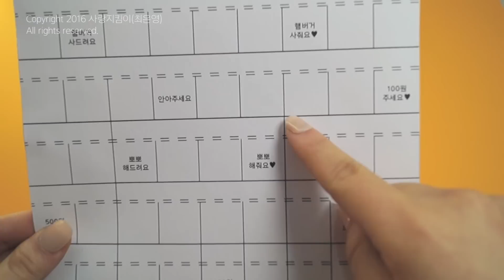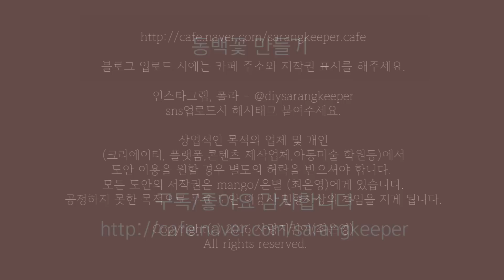종이뽑기만들기 [paperlottery ,紙福券]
도안 판매 문의 카카오톡 : aswq6417
도안은 원칙적으로 비용을 받고 판매하고 있으나, 일정 조건을 충족하시면 카페에서 무료로 다운 받으실수 있습니다.

상업적인 목적의 업체 및 개인
(크리에이터, 플랫폼,콘텐츠 제작업체,아동미술 학원등)에서
도안 이용을 원할 경우 별도의 허락을 받으셔야 합니다.
공정하지 못한 목적으로 무료 도안 이용시 민형사상의 책임을 지게 됩니다.

Copyright(c) 2016 사랑지킴이(최은영)

선물 주소 - 서울특별시 성동구 연무장15길 11 에스팩토리 B동 2층 (은별)